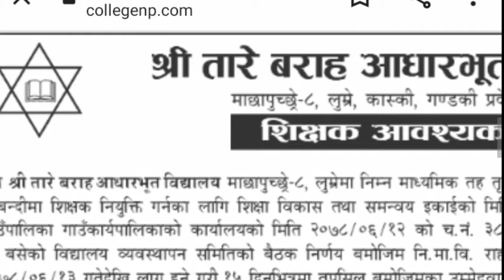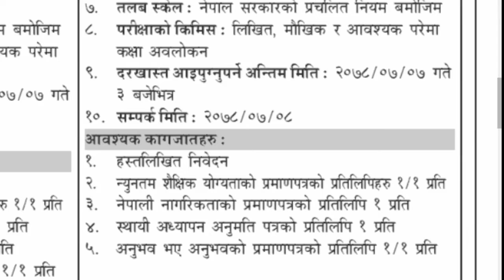science Nepali //social teacher job vacancy 2078 teachers job vacancy gandaki pardesh lokasewa आयोग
teachers job vacancy gandaki pardesh lokasewa 333gamers आयोग